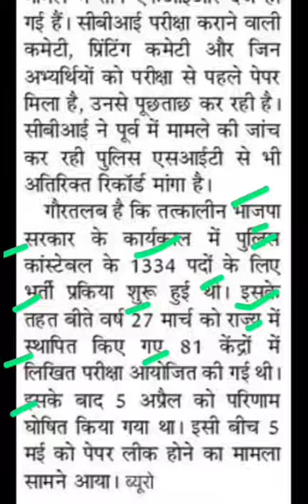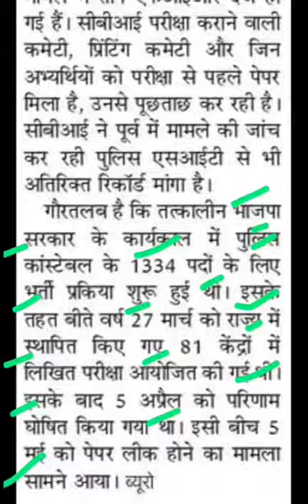पुलिस कांस्टेबल पेपर लीक में जल्द हो सकती हैं गिरफ्तारियां,himachal police paper leak latest news